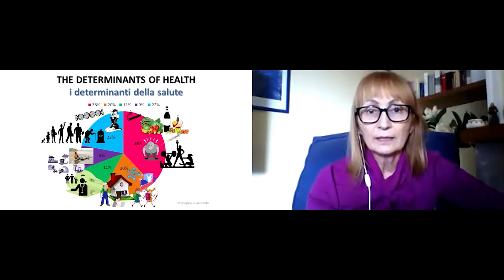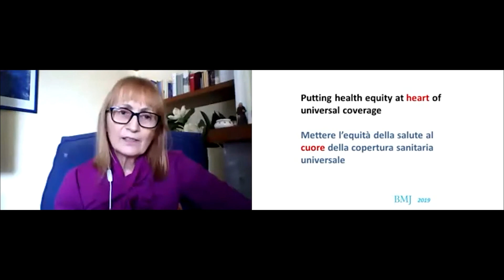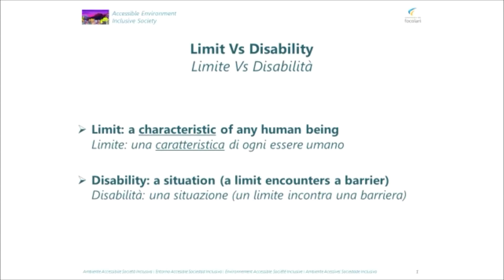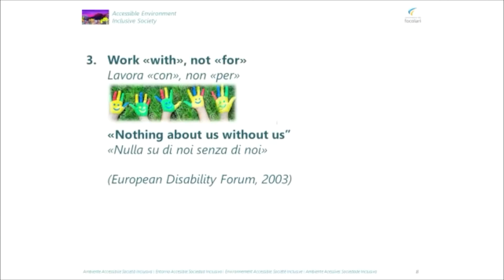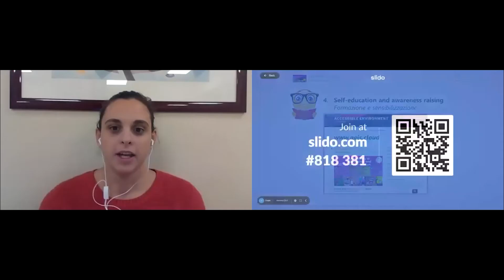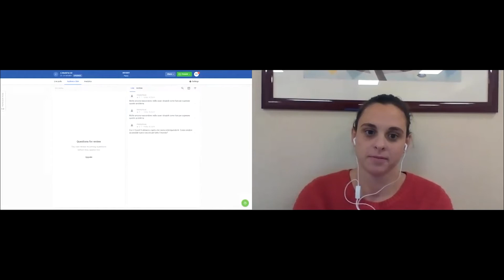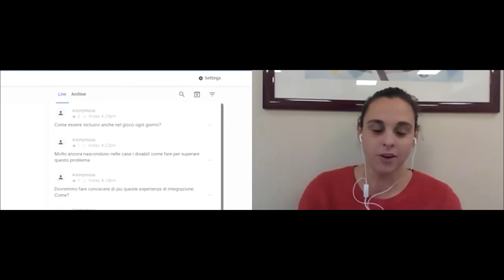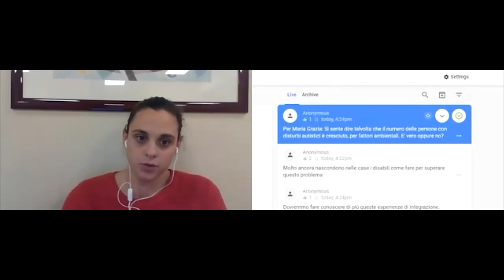PT Um mundo para todos desporto e acessibilidade para reduzir as desigualdades a zero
A saúde é um bem comum que deve ser protegido a fim de torná-la acessível a todos os homens e mulheres de todas as classes sociais e de todos os países da Terra. Aprofundamos a saúde no esporte e o tema da  acessibilidade.